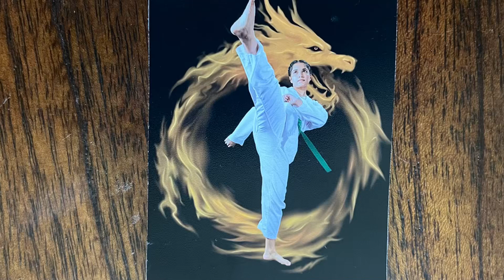Here is our Ammukkutty! Keep safe distance, she is dangerous!😳🥋❤️🏃‍♂️🤔😍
Ammu is our pretty and lovely daughter. She is a student also an instructor of Taekwondo.